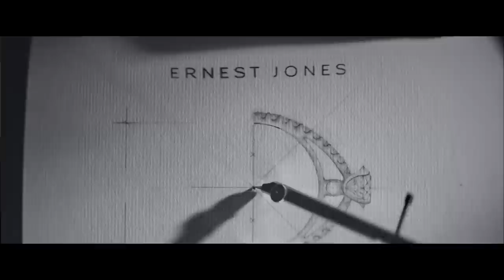Ernest Jones' Television Advert 2018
A story of romance, passion and exquisite diamonds, we introduce to you the brand new Ernest Jones television advert. The spine-tingling track, which features a live orchestra, made its debut on BBC Radio London and is now available for download. A portion of the proceeds go to CLIC Sargent, Ernest Jones’ chosen charity that supports UK families struggling with childhood cancer. CreateMemories with Ernest Jones and download the TV advert soundtrack now